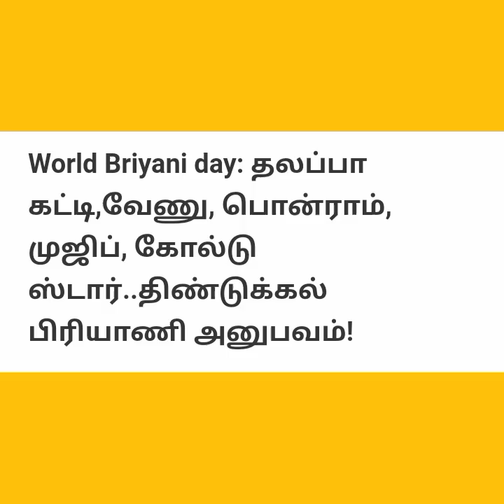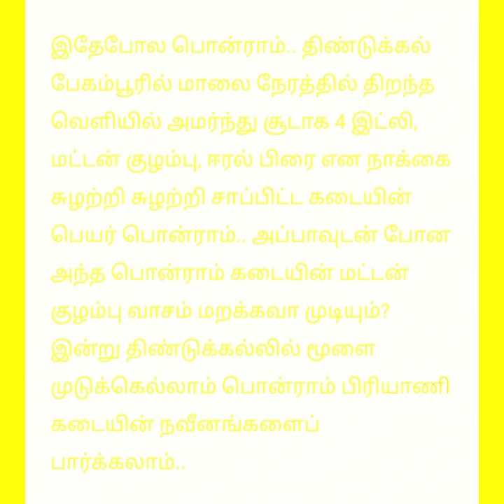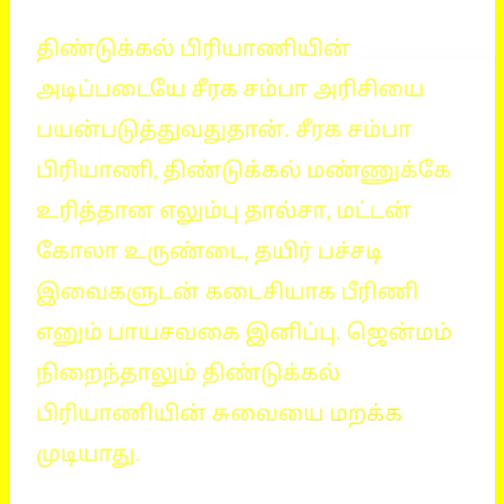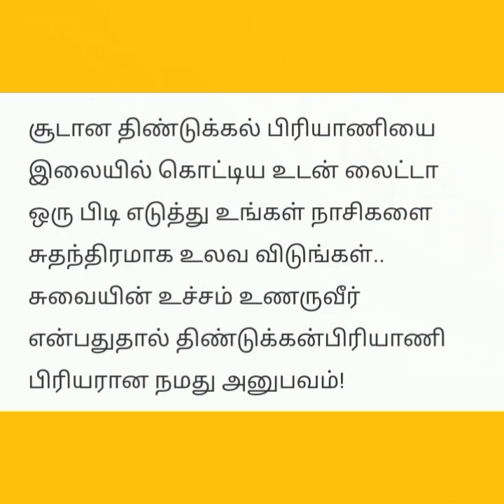பிரியாணி வகைகள்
EMPLOYMENT NEWS
GK DETAILS
TNPSC GK
HAIR GROWTH TIPS
COOKING TIPS
HOME CLEANING TIPS
BEAUTY TIPS
CINEMA NEWS